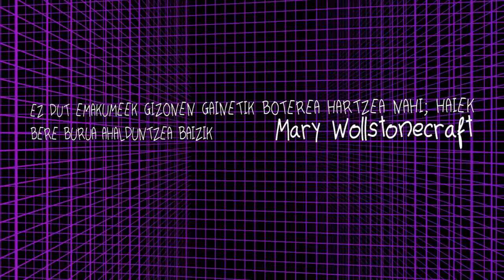[Mikromatxismoa bistaratuz] Normalitatea irauli